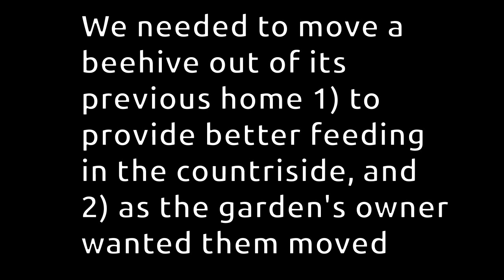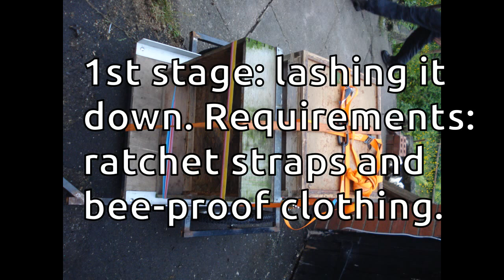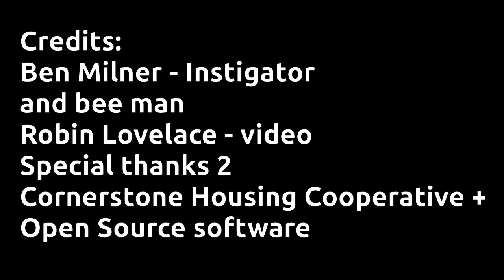Beehive relocation - by bicycle trailer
This short video illustrates snapshots into a little known and seldom practised method of moving bees: by bike trailer. As Ben Milner shows, you need to ensure the hive is tightly lashed down, and that the trailer is suitable for the job. Filmed in late June in Leeds to North Ottley. For more information on bike trailers, google "now then bike trailers" and find plans online to build your own.